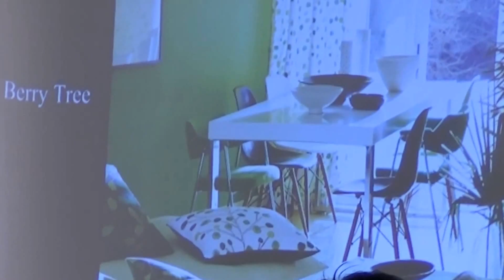オーダーカーテン専門店 ふじみ野市 デザインを楽しむ木々と小鳥のコットンプリント ‘16マナテックス新柄発表会